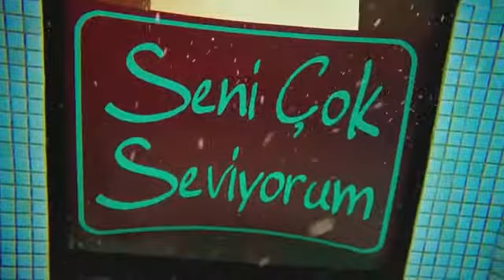Kordugum 22 alinejat eylul